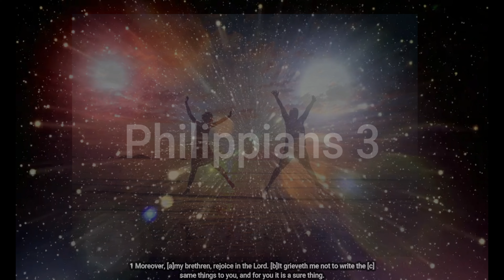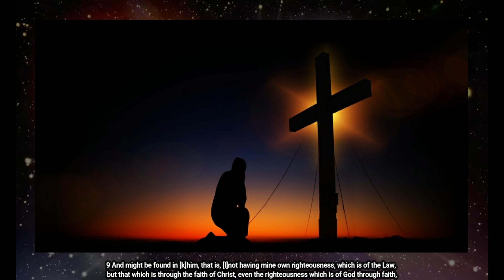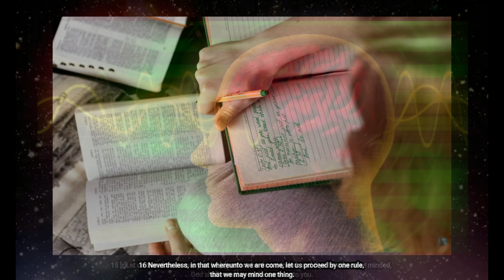Philippians 3 - The reward of the Righteous